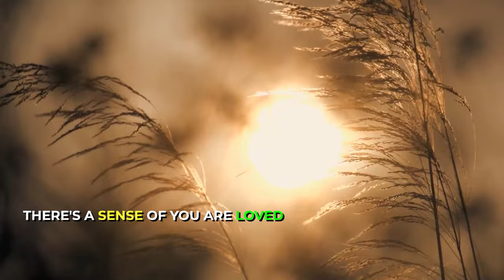My Life Was PREDICTED In My First SHOCKING NDE At The Age Of 8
Rev. Bill McDonald discusses his three transformative near-death experiences, detailing the spiritual insights gained and their impact on his life. He recounts overcoming life-threatening situations, which deepened his understanding of resilience, personal growth, and unconditional love. McDonald also touches on his spiritual practices and teachings that followed these profound experiences. He concludes by directing listeners to his resources for further exploration of his spiritual journey.

About Near-Death Experience Stories
🎥 Stories from people with Near-Death Experiences
🎨 Produced by Near-Death Experience Stories